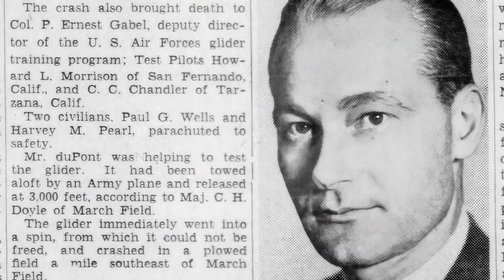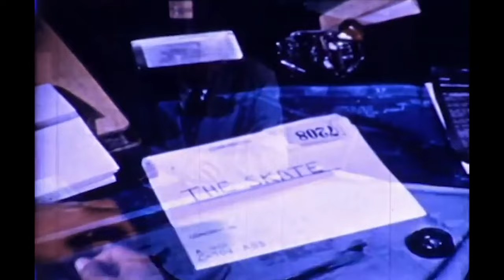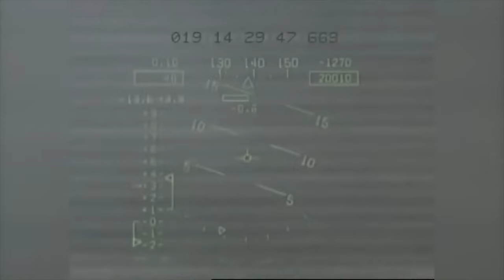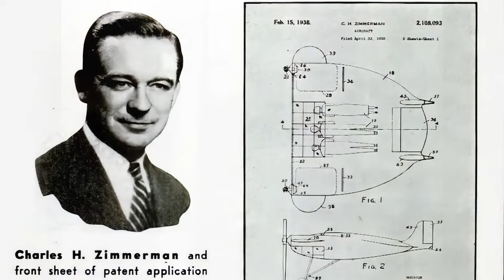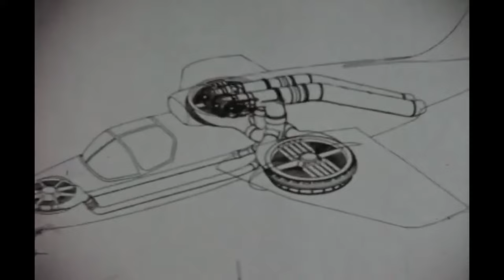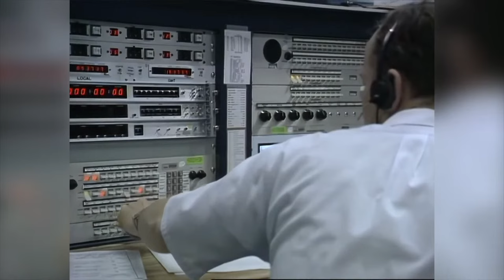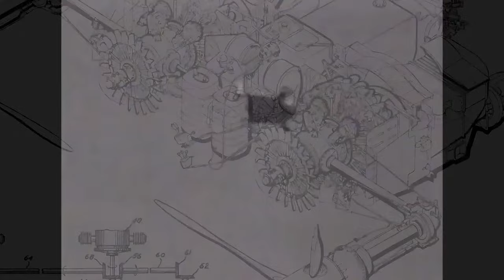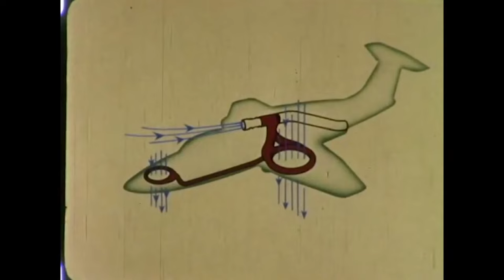AVIATION ODDITIES | Aircraft Innovation And Research Pioneers | Strange Planes Series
A look inside different contemporary designs for planes and flying machines such as the Convair XF2Y Sea Dart, the General Airborne Transport XCG-16, The Miles Libellula, or the Avrocar.In a little over a century, the aviation industry has gone from learning to fly, to learning to fly faster, learning to fly further, learning to fly heavier planes, and now to having 100,000 plus commercial flights occurring around the world every day.Aviation has truly been at the forefront of innovation to become one of the safest and most reliable modes of transportation in the world today.
Learn about the Vought XF5U, and Project Hummingbird, or explore the lesser-known Doak VZ-4.The video presents a brief but comprehensive overview of the variety of innovations related to aviation.
From ancient times onwards, flight has been a measure of scientific progress, a symbol of wealth and status, and a catalyst for interpersonal and international competition.  It is a field that has, for the majority of its history, been pioneered largely by the dedication of individuals rather than corporations or governments.  The history of aviation is incredibly broad and complicated, so much so that its entirety couldn’t be easily contained in any single written source.